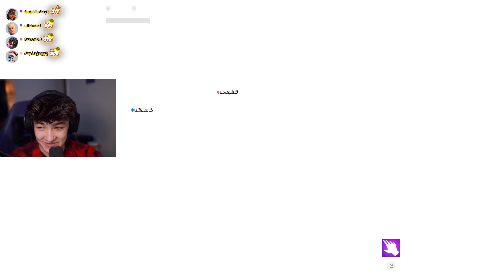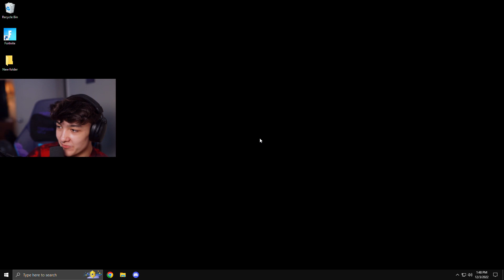Fortnite Chapter 4 Fracture LIVE EVENT! (MrBeast ICON SKIN!)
Fortnite LIVE Event for the end of chapter 4 fracture event!